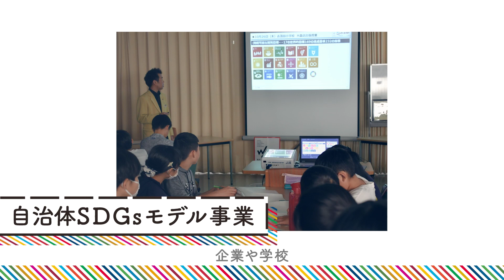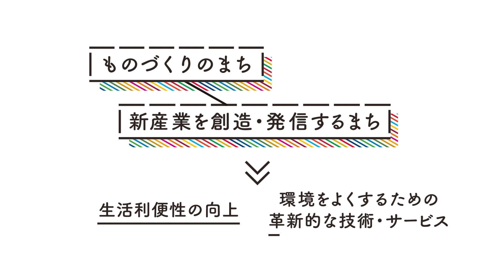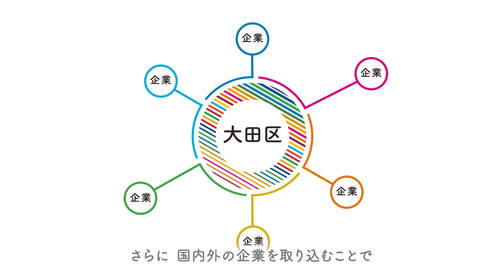持続可能な社会の実現をめざして（大田区公民連携推進PR動画 ～みんなとミライへ～）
大田区では、大田区公民連携基本指針を策定し、民間企業等との連携により、ＳＤＧｓの達成等に向けて各種施策を進めています。この動画では、大田区におけるＳＤＧｓの取組と大田区の魅力や特性を紹介しています。

企画課